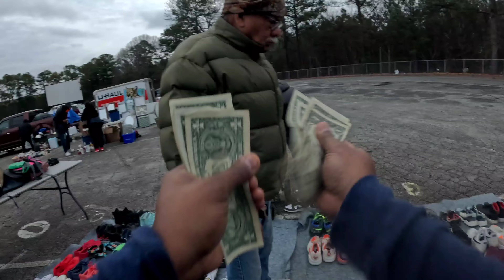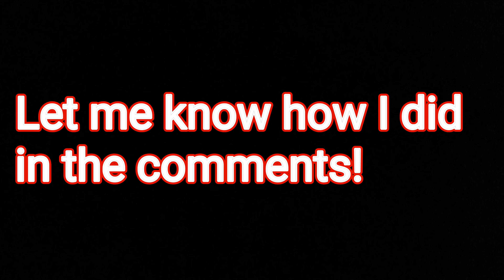No LOWBALL OFFERS today at the flea market - SORRY!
People use to get steals at this Flea market but no low ball offers today! YOU DON'T WANT TO MISS THIS ONE!

If your not signed up yet on Whatnot and want to receive a free $15 in Whatnot credits to purchase your first items, SIGN UP